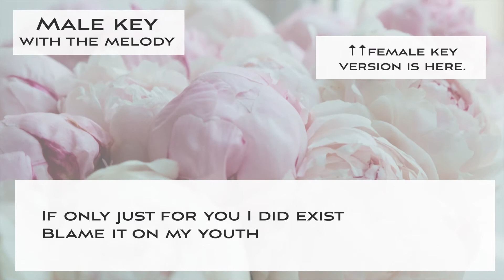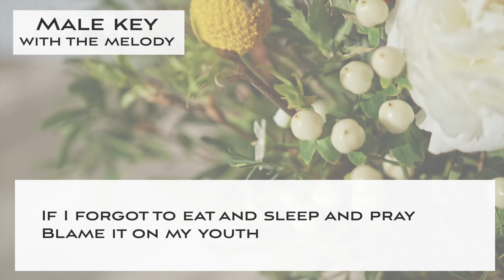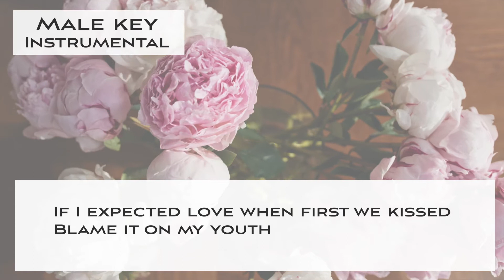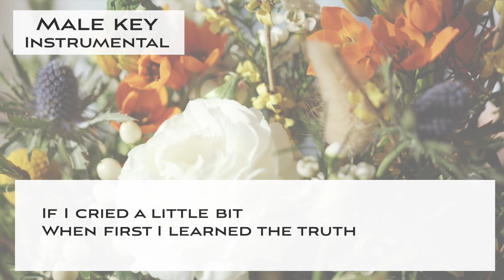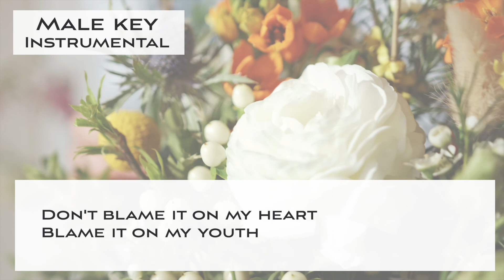Blame it on my youth - Jazz KARAOKE (Instrumental backing track) - male key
This is a Sing along KARAOKE music of "Blame it on my youth" for male singers. You can sing this song with high quality singalong KARAOKE track.

🌻Important🌻
🌻The guideline for covering my karaoke music tracks🌻

🌻🌻Information about this karaoke music track "Blame it on my youth"

▪️male key
▪️Key of Eb Major
▪️Tempo 65 Slow swing Jazz style